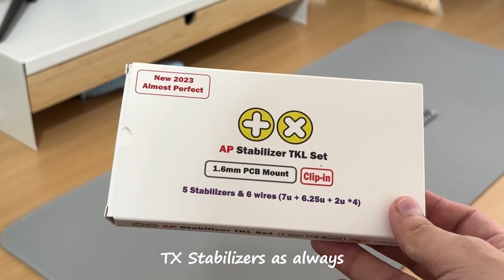Univers - My FAVOURITE Keyboard for 2024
⇩ OPEN ME ⇩

The Univers offers a very unique layout by removing the right shift and it makes me wonder why there aren't many of such layouts available in the keyboard market. The design goes for a minimal approach, with a subtle flair to it.

Although there isn't any foam option, this board definitely does not need it. Given that this is a tadpole mount and I am using the aluminum plate, the board has a slightly stiffer typing experience. Nonetheless, this doesn't bother me and I actually quite enjoy the typing experience.

The board is very well rounded and I actually think you are getting more than what you pay for at this price point. The anodization is comparable to Geon and the sound signature isn't hollow at all. Overall, I'm very happy with this purchase and layout.

Let me know what you think of the review in the comment section below!

Chapters:
00:00 Intro
00:12 Package Contents
02:00 Build
04:19 Sound Test

Keyboard: Univers (Silver)
Board insulation: No Foam
Plate: Aluminum Full Plate
Keycaps: GMK Monokai Material
Switches: HMX Cheese
Stabilizers: TX AP Stabilizers